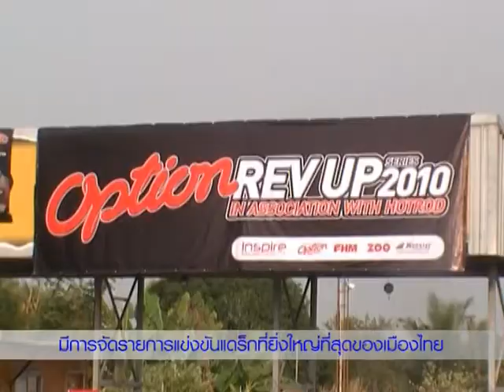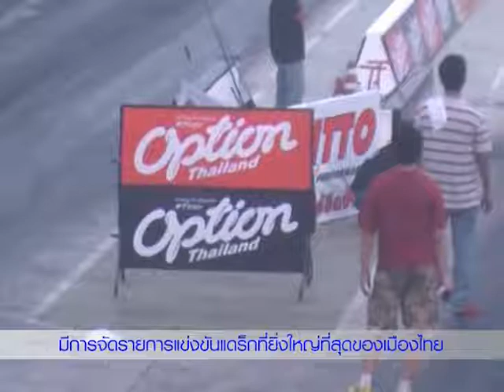Option REV UP 2010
บรรยากาศงาน Option REV UP 2010 ณ สนามแข่ง Bangkok Drag Avenue คลอง 5  สมาร์ทเทคฟิล์มเป็นสปอนเซอร์สนับสนุนทีมแข่งรถโปรสตรีท II